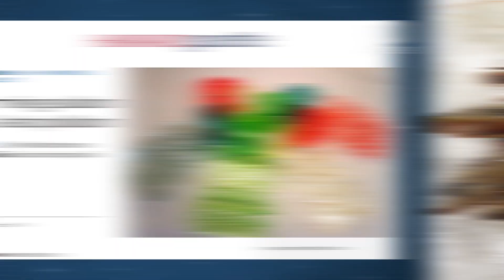Are Goblin Sharks As Scary As They Look?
A rare goblin shark was accidentally caught by a shrimp boat off the coast of Florida. Dr. Carin Bondar explains why these guys aren't as terrifying as they may look.